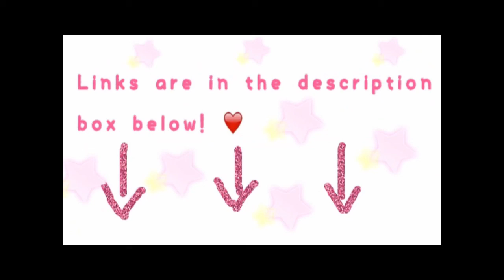Simple Frosty Christmas Makeup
Hello my little kitty kats! ♥♥ 'Tis the season for holiday makeup tutorials! ♥♥♥ Winter is almost here and I was so happy to see a little bit of snow up in the mountains by my house from the rainy days we had last week. This inspired me to do a frosty eye look topped with a classic red pout. You can never go wrong with red lips.♥♥ I hope you guys love it and I hope this helps you guys out with an idea for a holiday look. Tweak it any way you want. I hope you enjoy this video and have fun with it. ♥♥ Let me know if you try it out.

PRODUCTS USED
*Beauty Angel BB Cream
*Wet N Wild Cover All Concealer Stick in Medium
*L'Oreal True Match Powder
*e.l.f. eye brow kit
*Too Faced Shadow Insurance Primer
*Too Faced Glamour to Go Palette: shimmery white for eye lid ; gold for crease ; blush
*Sephora Silver eye pencil for water line
*Kleancolors Pixie Jar liquid eye liner
*Almay 3 shadow palette for hazel eyes shimmery champagne color for highlight
*NYC Sparkle Eye Dust for eye lids
*Mary Kay mascara
*Jordana lip liner in red
*Limecrime lipstick in Glamour 101

EDITED WITH IMOVIE APP. MUSIC IS NOT MINE. I TAKE NO CREDIT FOR IT.

FYI- I am in no way being compensated for mentioning any of the products I use. I am only giving my opinion on what I use and encounter and sharing it with you all.

The 10,000 Subscriber Project is a community of small you tubers supporting other small you tubers. Getting recognition is difficult on you tube when so many people are doing it. Becoming a part of 10K can only help boost your channel. We are a community of friends and supporters. Unlike other programs that promise success we aren't a program :) We are a community. We help and cheer each other on. We are all on this journey together, so we might as well help others along the way!